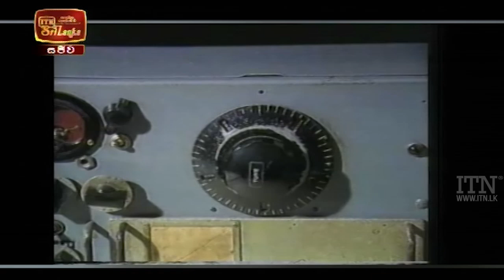ITN News 2021-11-15 | 12.00 PM